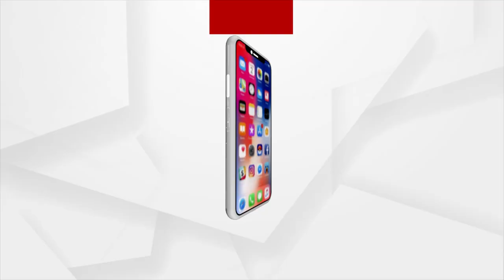ଚର୍ଚ୍ଚାରେ ଦୀନେଶ କାର୍ତ୍ତିକ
୩୭ ବର୍ଷ ବୟସରେ ଦମଦାର ପ୍ରଦର୍ଶନ
ଚର୍ଚ୍ଚାରେ ଭାରତୀୟ ଓ୍ୱିକେଟ କିପର ଓ ବ୍ୟାଟ୍ସମ୍ୟାନ ଦୀନେଶ କାର୍ତ୍ତିକ । ଦୀର୍ଘ ବର୍ଷ ପରେ ଆଇସିସି ଟି-୨୦ ବ୍ୟାଟିଂ ରାକିଂରେ ଟପ୍ ୧୦୦ରେ ପ୍ରବେଶ କରିଛନ୍ତି । ଦକ୍ଷିଣ ଆଫ୍ରିକା ବିପକ୍ଷ ୫ ଟିକିଆ ଟି-୨୦ ସିରିଜ୍ରେ କାର୍ତ୍ତିକ ଦମଦାର ପ୍ରଦର୍ଶନ କରିଥିବାରୁ ତାଙ୍କୁ ରାକିଂରେ ଫାଇଦା ମିଳିଛି । କାର୍ତ୍ତିକ ଏକାଥରକେ ୧୦୮ଟି ସ୍ଥାନରୁ ୮୭ତମ ସ୍ଥାନରେ ପହଞ୍ଚି ଯାଇଛନ୍ତି ।